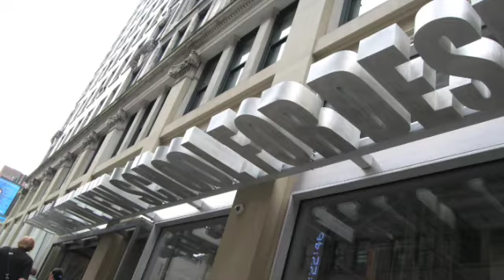NYCW1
Week One